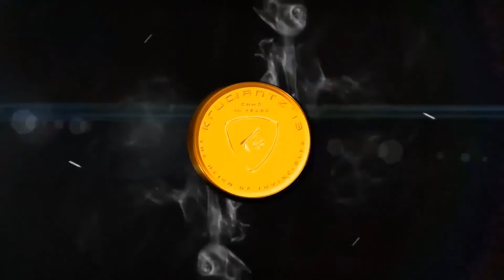K13 College Council Trailer - Golden Jubilee